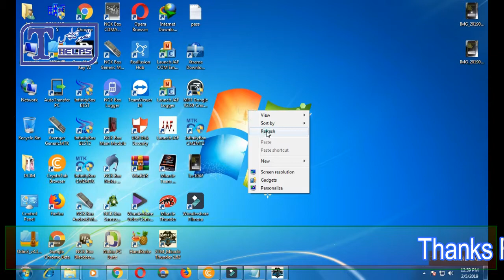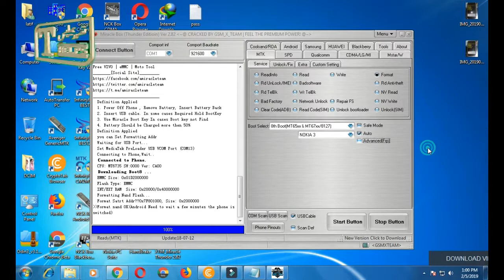nokia 3 frp unlock miracle box | nokia 3 frp remove miracle box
nokia 3 frp miracle box,
nokia 3 frp miracle crack,
nokia 3 frp unlock miracle box,
nokia 3 frp bypass miracle box,
nokia 3 frp unlock miracle,
nokia 3 frp remove miracle box,
nokia 3 frp lock remove miracle box,
nokia 3 frp miracle thunder,
nokia 3 frp by miracle,
nokia 3 frp unlock by miracle,
nokia 3 frp with miracle,
nokia 3 frp with miracle box,
Technical-TH
TH,
Technical_TH,
Technical-TH,
Technical TH,
Taswar,
Tasawar,
Taswar Hussain,
Tasawar Hussain,
Technical Taswar Hussain,
Technical Tasawar Hussain,